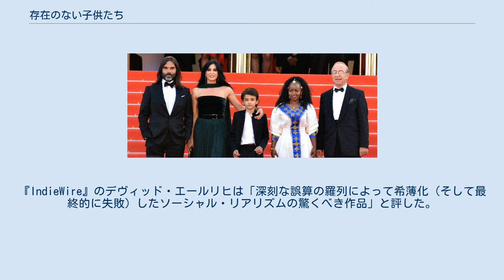存在のない子供たち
『存在のない子供たち』（そんざいのないこどもたち、アラビア語：کفرناحوم‎）は、2018年のレバノンのドラマ映画。
監督はナディーン・ラバキー、脚本はラバキー、ジハード・ホジェイリ、ミシェル・ケサルワニ、ジョルジュ・カッバス、ハーレド・ムザンナル。
実際にシリア難民であった子役のゼイン・アル・ラフィーアがベイルートのスラム街に住む主人公の12歳の少年ゼインを演じており、エチオピア移民の若い女性ラヒルとその幼い息子ヨナスとの出会いを含むゼインの人生に焦点を当てた回想形式で語られ、子供達が直面する様々な問題が描かれる。
 2018年5月17日に第71回カンヌ国際映画祭のコンペティション部門でプレミア上映された後に15分のスタンディング・オベーションを受け、審査員賞を獲得した。
北米及び中南米での配給権のラバキーの前作『私たちはどこに行くの?』と同じくソニー・ピクチャーズ・クラシックス、国際配給権はワイルド・バンチが獲得した。
 この映画のラバキーの演出、アル・ラフィーアの演技、「ドキュメンタリーのようなリアリズム」は批評家に絶賛され、『ニューヨーク・タイムズ』とマノーラ・ダルジスとA・O・スコットは2018年の最高の映画の1つとして挙げた。
また第91回アカデミー賞外国語映画賞にノミネートされた。
 『存在のない子供たち』はアラブ映画及び中東映画としては史上最高額を売り上げており、製作費400万ドルに対して全世界の興業収入は6500万ドル以上に達した。
最も売れた市場は中国であり、5400万ドル以上に達した。
 アラビア語原題の کفرناحوم および英題の Capernaum は「カペナウム」のことである。
 第71回カンヌ国際映画祭のキャストと監督 脚本・監督のナディーン・ラバキーは映画の構想について次のように述べている: 結局のところ、...子供たちは私たちによる紛争、戦争、システム、愚かな決断、そして政府に本当に高い代償を払っている。
私は問題について語る必要性を感じ、そしてこの子供たちが話すことができれば、表現することができれば、彼らは何を言うだろうかと考えた。
彼らは自分たちを無視する社会について、私たちになにを言うだろうか? 映画の製作費は400万ドルである。
プロデューサーのハーレド・ムザンナルは予算を増やすために自宅の住宅ローンを借りた。
 ベイルートのスラム街に8年住むシリア難民のゼイン・アル・ラフィーアは撮影中は12歳であった。
アル・ラフィーアが演じるゼインは彼にちなんで名付けられた。
出演者の多くは新人であり、ラバキーは「大画面でのリアルな闘争のために必要だった」と説明した。
アル・ラフィーアはスラム住みの難民としての自身の経験を映画の台詞作りに反映した。
 女優でもあるラバキー自身も出演しているが小さな役割（主人公の弁護士役）に留まり、新人俳優たちを中心とすることを望んだ。
撮影は6ヶ月に及んで12時間のカットとなり、そこから2年以上にわたって編集作業が行われた。
 Rotten Tomatoesでは174件の批評家レビューで支持率は90%、平均点は10点満点で7.9点であり、批評家の一致した見解は「『存在のない子供たち』は激しい衝撃を与えるが、観る者にとっては賢く、思いやりがあり、そして最終的にはバランスの取れた人生を描いた感動的な映画である。」となった。
またMetacriticでは33件の批評家レビューのうち、高評価は27件、賛否混在は5件、低評価は1件で、加重平均値は75/100となった。
 『ニューヨーク・タイムズ』のA・O・スコットは2018年最高の映画で9位に選び、「ベイルートのスラム街や貧民街での迷子の冒険を描いたこの悲惨で多忙な物語でナチュラリズムとメロドラマが出会う。（中略）ラバキーは最大の絶望の瞬間でさえ人々が持つ活気、闘志、ユーモアが失われないことを示している」と評した。
『バラエティ』のジェイ・ワイスバーグは『存在のない子供たち』が、「知性と心」をその争点にもたらすラバキーの演出を大幅に改善したと評した。
『ハリウッド・リポーター』のレスリー・フェルペリンは映画を効果的なメロドラマであると評した。
Vulture.comのエミリー・ヨシダはアル・ラフィーアを「驚くべき、忘れられない存在」と評し、また中絶について言及されていないが「私が今まで見た中で最も強力なプロチョイス映画の1つ」と解釈した...